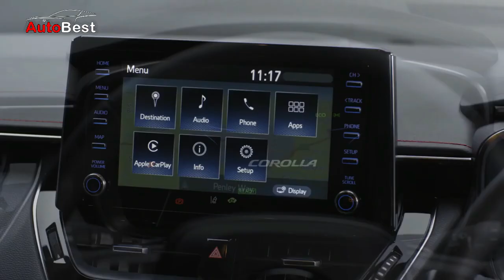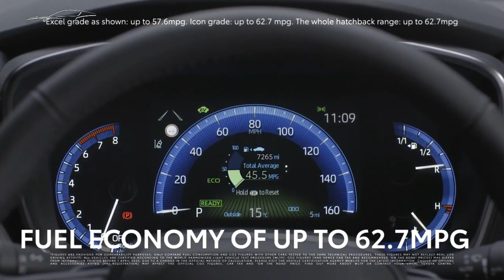TOYOTA BIKIN ULAH!! Toyota Meluncurkan Hatchback Terbaru yang Lebih Mahal dari Yaris | COROLLA HATCH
TOYOTA COROLLA HATCHBACK

Toyota corolla hatchback mempunyai desain yang sporty
Kalau dilihat dari lekukan modelnya, mempunyai guratan yang tajam dan agresif mulai dari bentuk headlamp dan stoplamp LED-nya.

Secara global mobil ini dijual dengan harga Rp 380 juta.

Menurutmu, lebih lebih bagus toyota corolla hatchback atau honda civic hatchback?

Kepoin Admin di Instagram @aumotobest

🎵 Track Info:

Title: Brighter Days by Markvard & Kvarmez